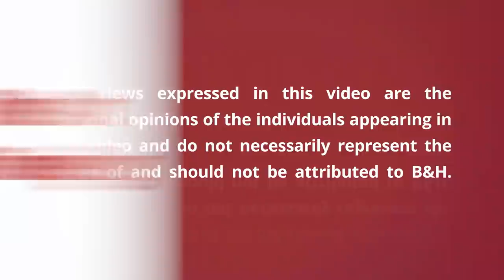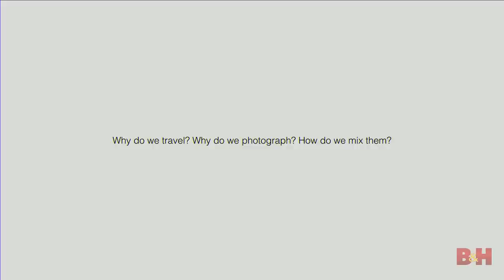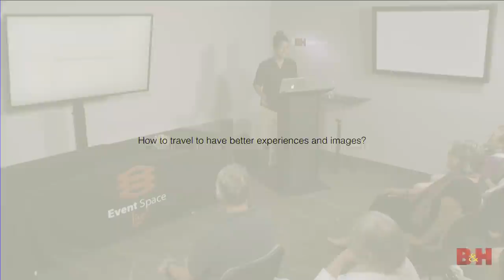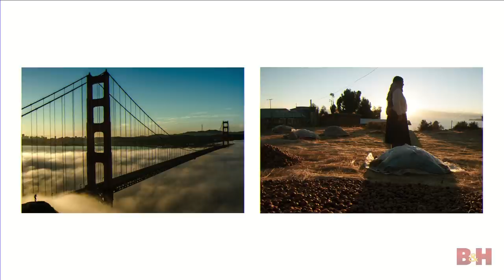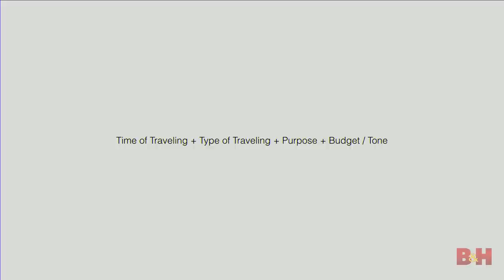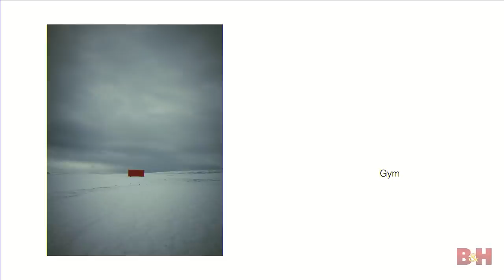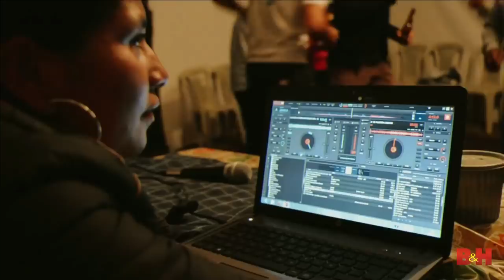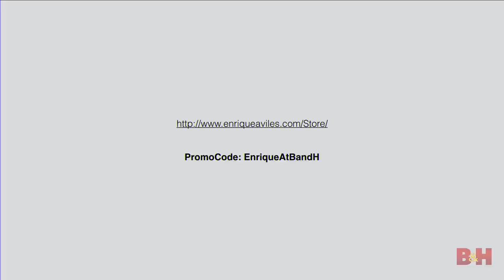The Art of Traveling | Enrique Aviles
Enrique Aviles talks about being a travel photographer. He talks gear and other tips and tricks.